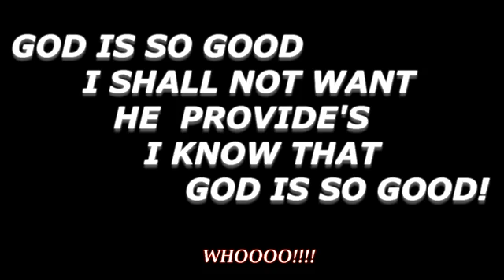Dadeuce - God Is So Good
"God is Good" off of Dadeuce upcoming Mixtape